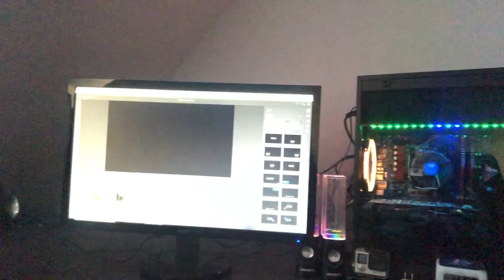SOMETHING FEELS DIFFERENT....